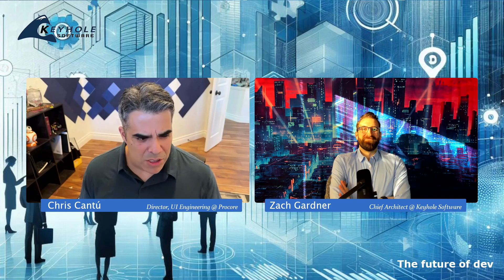GenAI in the Enterprise w/ Chris Cantu, Director of UI Engineer at Procore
On the pod this week, Zach hosts the Director of UI Engineering at Procore, Chris Cantu. Zach and Chris discuss Generative AI's place in engineering teams, like the ones Chris leads daily. He sees its benefit especially for junior engineers, bringing them up to speed quickly and teaching new patterns of dev. There's no question, Gen AI tools like ChatGPT and Code Pilot are powerful tools that should be used... responsibly. Listen as we dive into the nuances of what that looks like in the real world.

About Chris:
Chris has a wide variety of experiences in different industries and technologies including energy, education, financial, government, and web hosting. His technology experience includes J2EE, Grails, Software as a Service, and Front End Engineering. He has architected and built web applications/solutions for customer-driven sites such as irs.gov and my.rackspace.com. He prefers to solve the root cause of a problem in order to best meet his customers' needs.